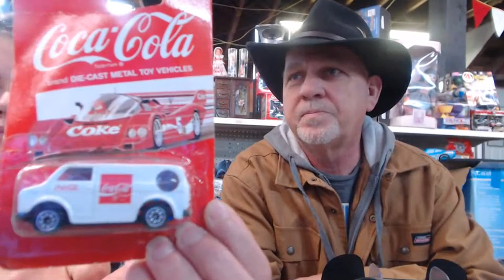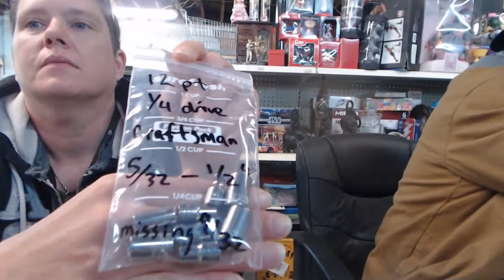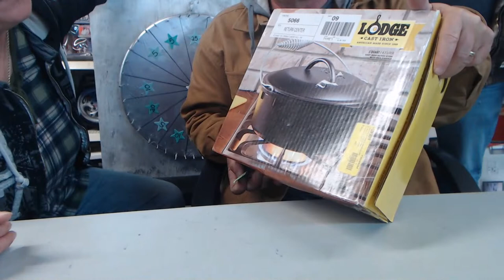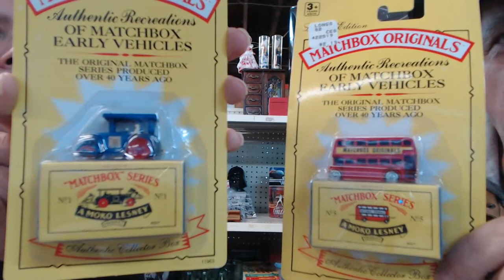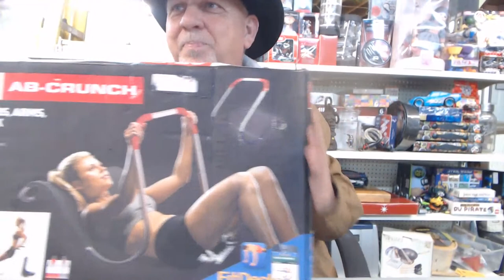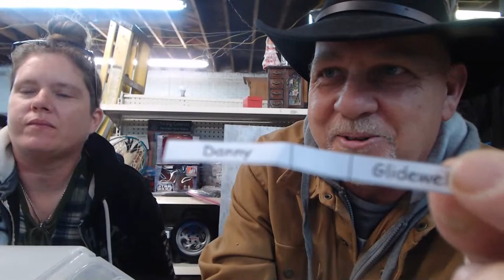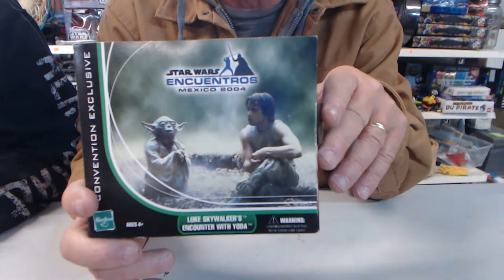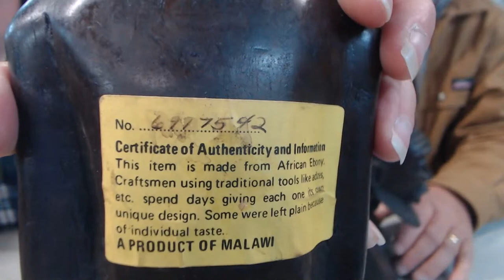Tuesday night real live Auction storage units finds auctioned off in real time